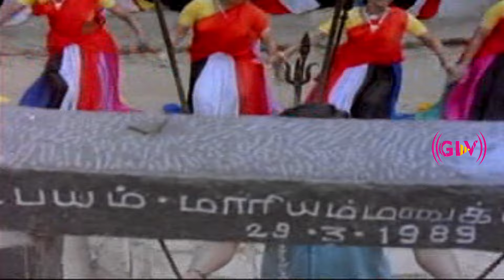Nenjamundu Nermaiyundu Movie Scenes | Ramarajan | Roobini | Part - 1| Tamil Hit Movie Scenes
Movie: Nenjam Undu Nermai Undu movie
Movie starring : Ramarajan, Roobini
Release :1991